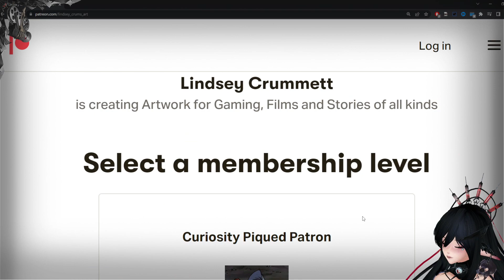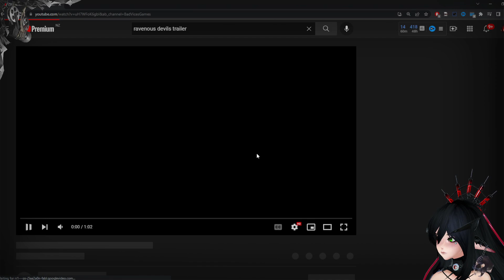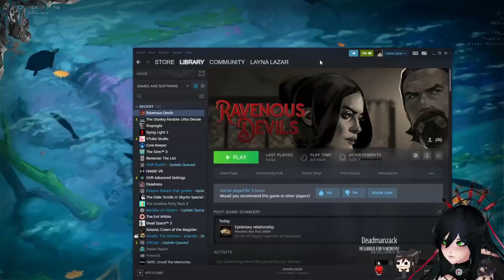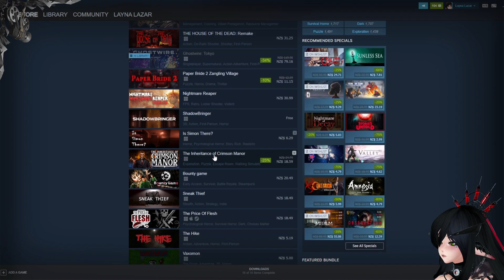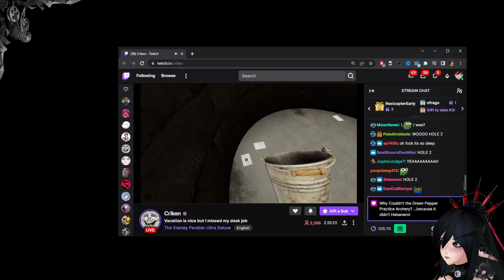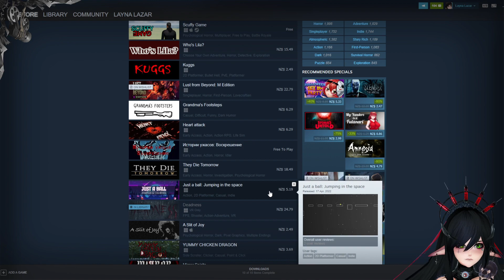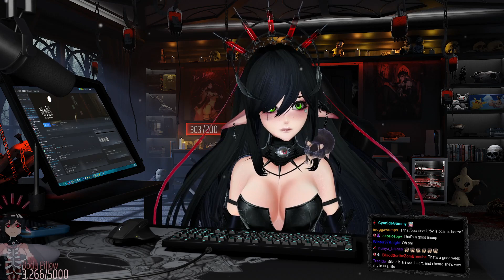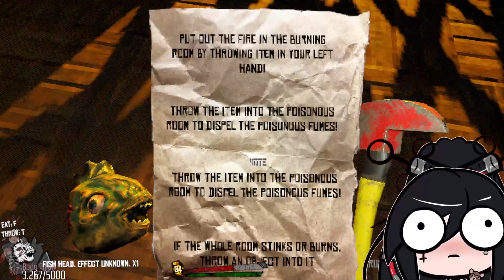COOKING WITH THE BLOOD QUEEN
Please enjoy as Layna checks out Ravenous Devils and other small horror games! Don't forget to watch the streams live on Twitch!

✞ Time Stamps:
0:00 - Intro
6:24 - Just Chatting
50:48 - Ravenous Devils
2:11:31 - Looking for Spooky Games
2:40:23 - Blink: The Last Night
2:56:32 - Golden Light
3:35:28 - Ending